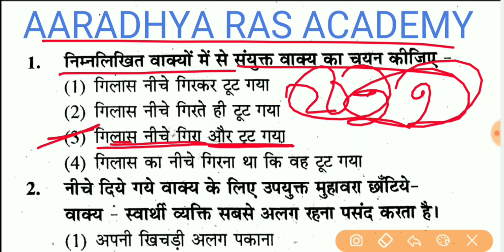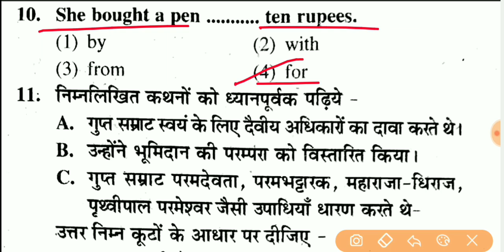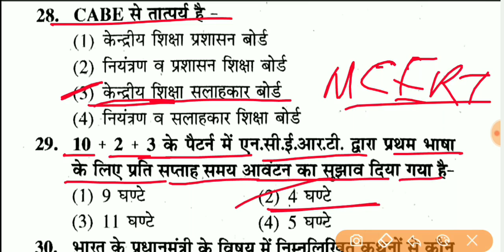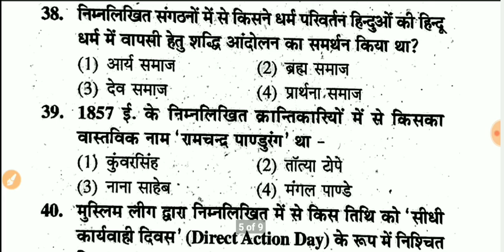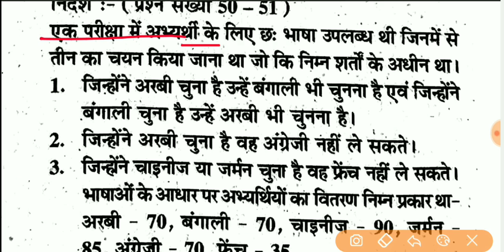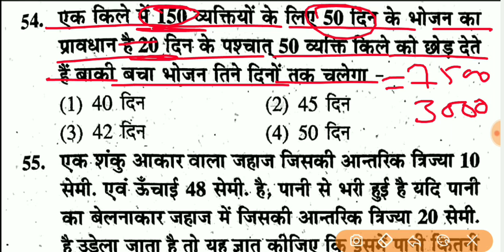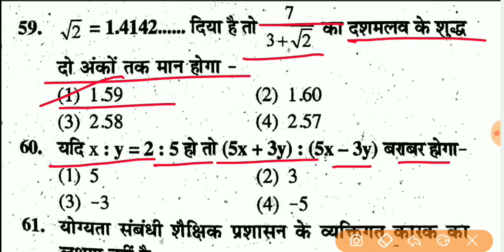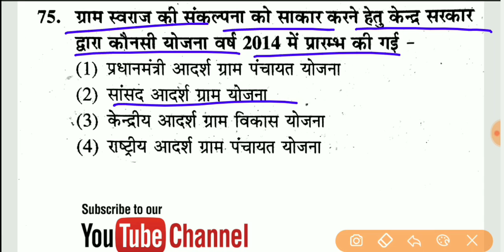1st Grade Paper , RPSC 1st Grade Modal Paper - 23 , Paper - 1st , 1st Grade Full मॉडल पेपर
नमस्कार दोस्तों ,
इस वीडियो में RPSC 1st Grade  का Paper 1st का मॉडल पेपर -22 बताया गया है दोस्तों इस मॉडल पेपर को पूरा देखें और आगे और भी Subject wise टेस्ट सीरीज में आपके साथ लेकर आऊंगा |